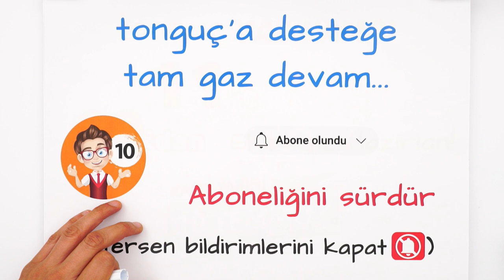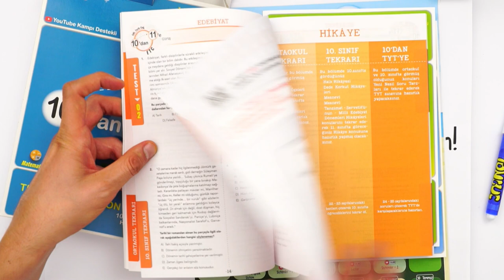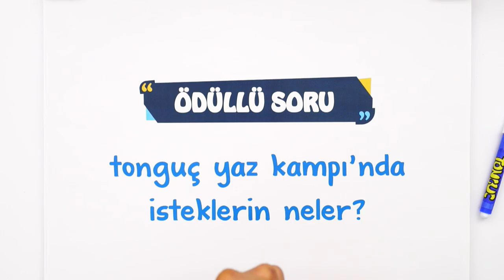10'dan 11'e Geçiyorum ↗️TYT Yolculuğu Devam Ediyor 💪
Lisede bir yılı daha başarıyla bitiriyoruz ve 11. sınıfa geçiyoruz!